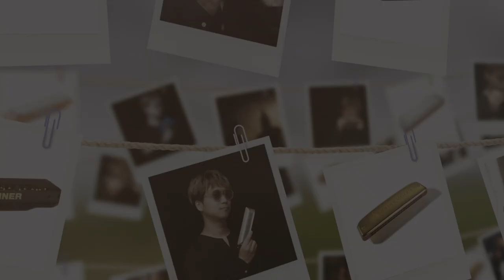[Hohner] 블루스 연주자 필.수.구.입 하모니카! I 호너 마린 밴드 하모니카🎶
세계 제일의 하모니카는?👉호너  🎺 Hohner 🎺 하모니카!
호너 아티스트 & 멀티 악기 연주자 권병호가 진행합니다. 개꾸르잼 보장😁

오늘은 첫 번째 시간으로
전 세계 모든 블루스 연주자들의 사랑을 독차지하고 있는
바로 호너 마린 밴드입니다🎺🎺

1896, 디럭스, 크로스오버, 썬더버드 그리고 레어템 12홀과 14홀까지...!
다양한 호너 하모니카를 소개해드릴 예정이니
즐겁게 감상하시길 바랍니다😎